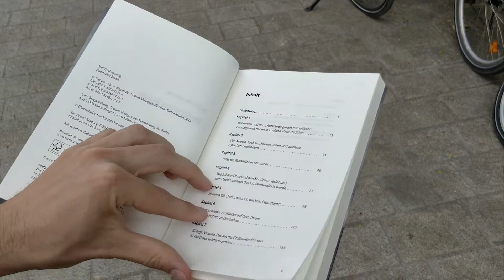Endstation Brexit - Englische Geschichte mit Augenzwinkern | Buchtrailer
Endstation Brexit ist ein Buch über Englische Geschichte. Aber es ist nicht einfach irgendein Buch über Englische Geschichte. Hier werden mit einer gehörigen Portion Augenzwinkern 2000 Jahre englisch-europäischer Freundschaft und Rivalität erzählt. Genauer gesagt neun lustige Anekdoten aus der Vergangenheit, in denen sich England und Europa – auch gerne mal Deutschland – so richtig in die Haare gekriegt haben. Denn es gibt keinen Grund, Geschichte professorenhaft-trocken niederzuschreiben. Schon gar nicht Englische Geschichte. Sie ist doch zum Wegschmeißen komisch!

Erfahren Sie alles über die Geschichte Englands und seines Europas, über Gründe, Folgen und Bedeutung des Brexit Referendums und amüsieren Sie sich auf dem Weg dorthin sogar noch blendend. Denn Geschichte darf auch lustig sein und ja, hin und wieder tief im Sarkasmus schwimmen.